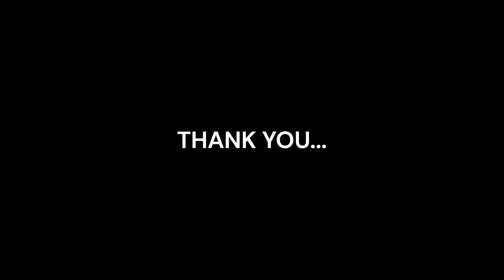Kananaskis County to Whitefish Bow Valley - Timelapse Video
Dashcam Footage as captured during our trip from Kananaskis County to beautiful Whitefish Bow Valley waterfront. Serene drive indeed..